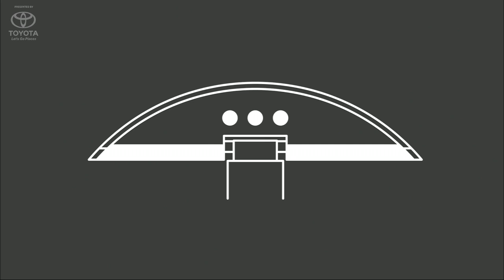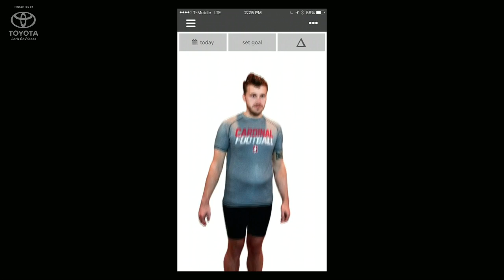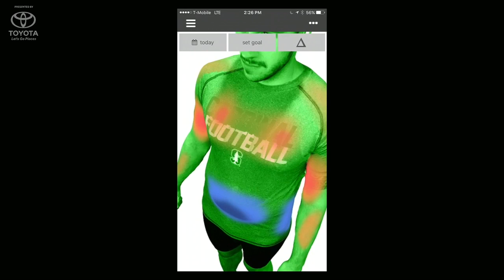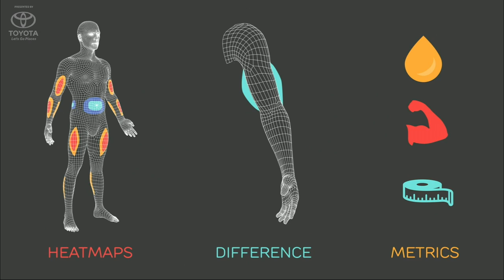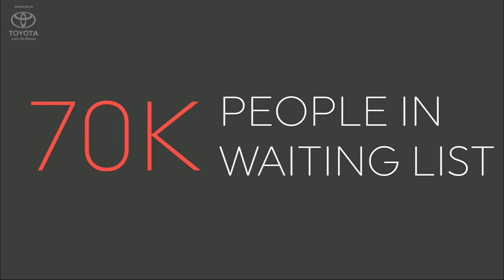ShapeScale: a Personal 3D Body Scanner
Weight is nothing but a number. ShapeScale weighs you and scans your body simultaneously, showing you exact changes to your body over time.

TechCrunch is streaming live from the CES all week covering 'must see' gadgets and hardware news.